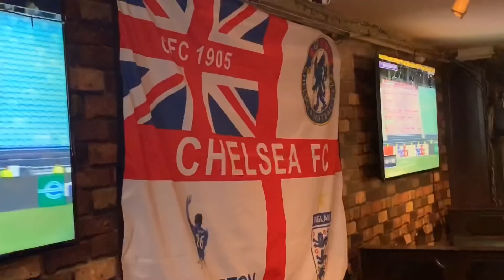CHELSEA vs ARSENAL THE FANS - What it’s Really Like in Baku...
Little Extra upload before the Europa League final. Louis from 100% Chelsea and I head to the Shakespeare pub in Baku, Azerbaijan!